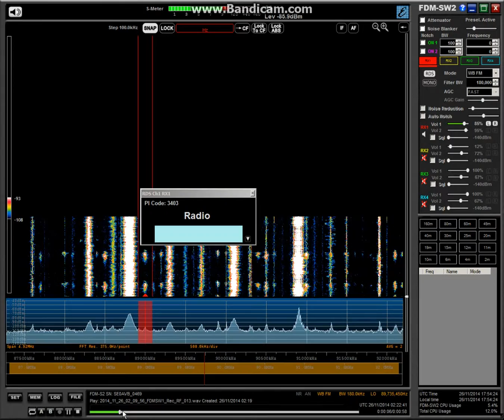89.0 PR Radio Wroclaw, Bogatynia (1kW) 2014-11-26 0222 1033 km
Surprise meteor burst from a 1kW transmitter in Poland. 89.0 PR Radio Wroclaw, Bogatynia. Received at 0222 on 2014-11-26. Distance = 1033 km.